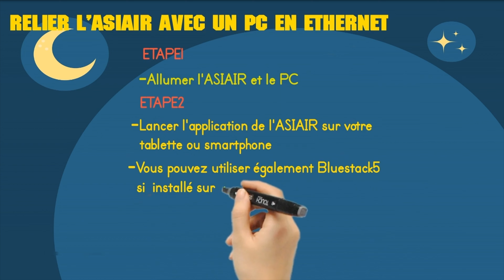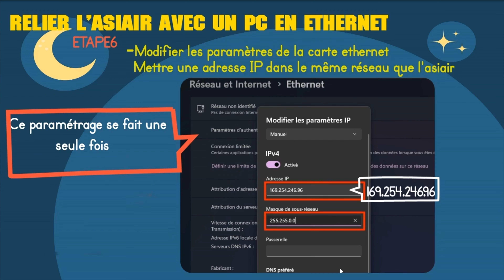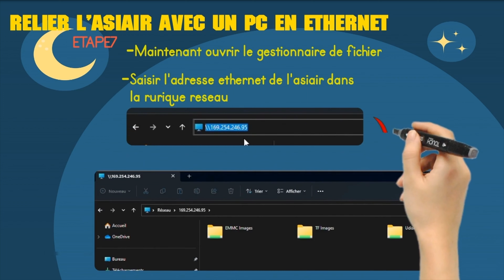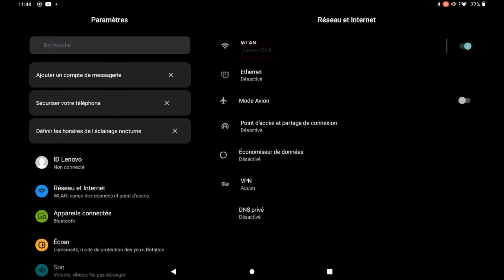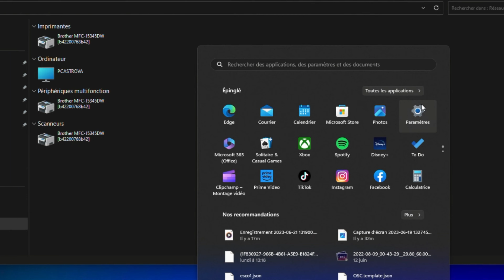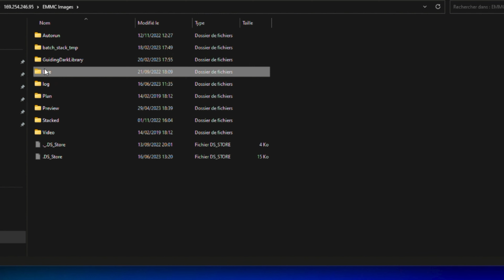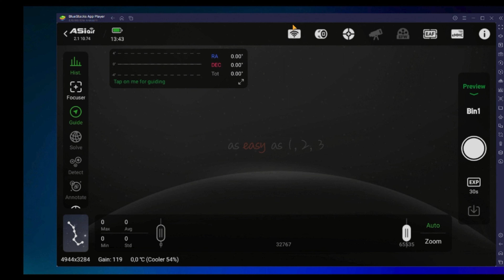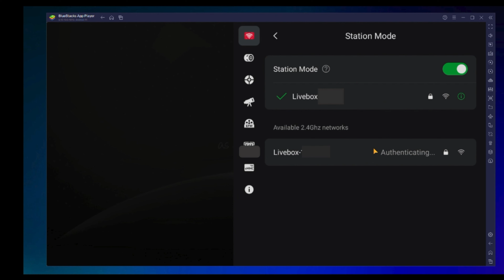FICHE22:Ethernet entr ASIAIR et PC Windows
Dans cette video je présente l'utilisation d'une liaison ethernet entre l'ASIAIR et un PC windows. Utilisation également au travers du simulateur Android Bluestack5.

Pour vos commandes de matériel je vous recommande la boutique Univers-astro